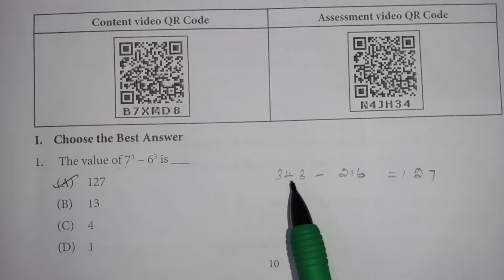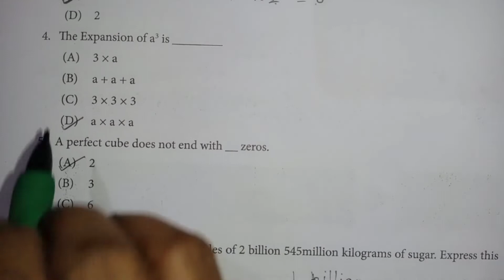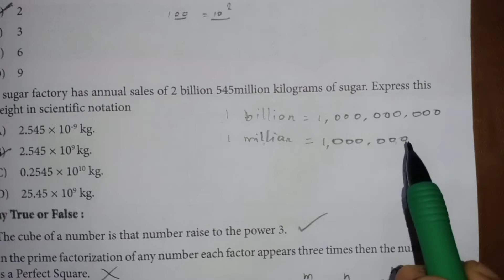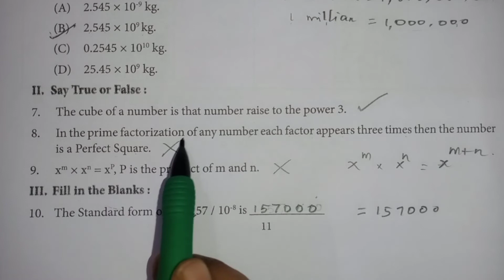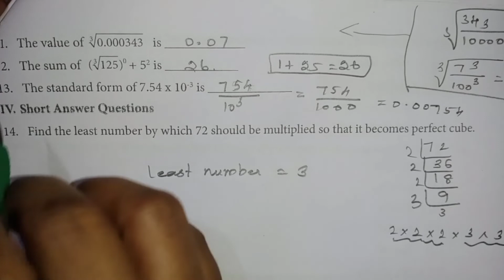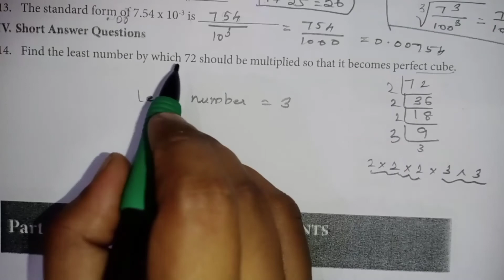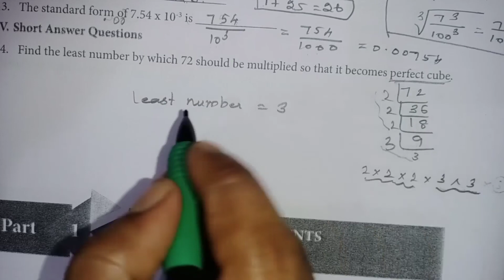8th Maths Worksheet 3 English Medium